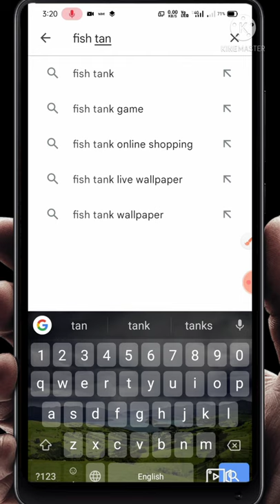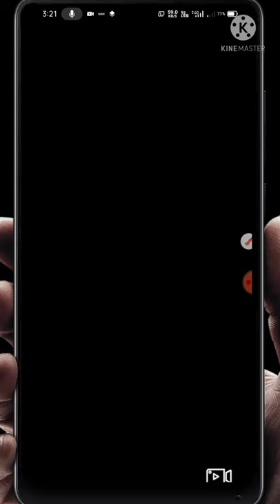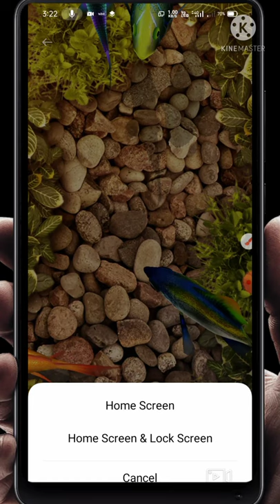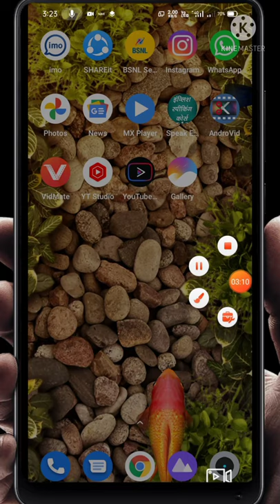Fish tank animated wallpaper,& keyboard.Applicanion Review .